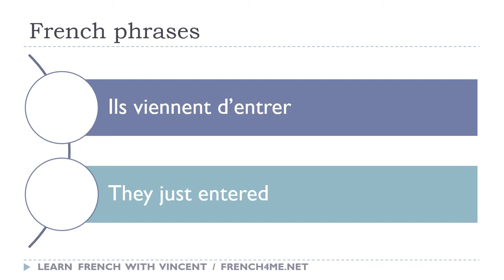Say it in French I They just entered avi